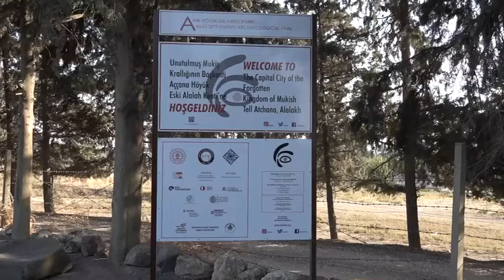EXPO Hatay Gönüllüleri Tell Aççana Höyüğü’nü ziyaret etti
EXPO 2021 Hatay’ın tanıtımında rol üstlenen Expo Gönüllüleri, Reyhanlı ilçesinde yer alan Tell Aççana Höyüğü’nü ziyaret etti.

Hatay’ın önemli tarihi yerleşim yerlerinden biri olarak bilinen bölgede gönüllüler, kazı çalışmalarını yakından izleme fırsatı buldu.

Kazı Başkanı Arkeolog Dr. Murat Akar’ın rehberliğinde gerçekleştirilen ziyarette EXPO Hatay Gönüllüleri kazı çalışmalarını detaylarını büyük merak ve ilgiyle dinledi.